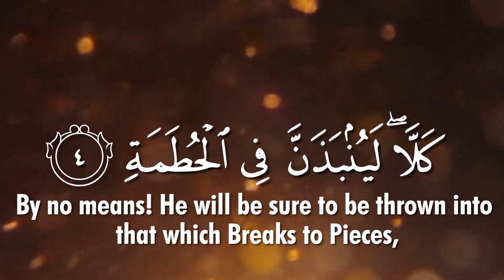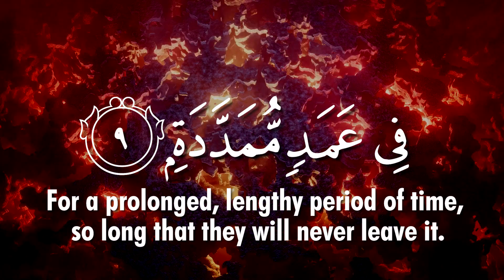Surah Al Humazah The Traducer سورة ٱلْهُمَزَة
Surah Al-Humazah, also known as "The Traducer" or "The Slanderer," is the 104th chapter of the Quran. It addresses the destructive behavior of those who engage in backbiting, slander, and mockery. This surah serves as a stern warning against the harm caused by such negative actions, highlighting their potential consequences in this life and the hereafter. It draws attention to the degradation of character and the erosion of moral values that arise from engaging in harmful speech. By exposing the detrimental nature of such behavior, Surah Al-Humazah urges believers to cultivate a culture of respect, empathy, and compassion in their interactions. This surah's timeless message is a call to recognise the power of words and their impact on individuals and society, encouraging individuals to embrace virtues that promote unity, harmony, and genuine human connection.

We greatly appreciate your Infaq contributions to support our da'wah efforts and operations.
1. PayNow UEN S65MQ0004G⁠
2. Bank Transfer - OCBC Business A/C 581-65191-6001⁠
3. Cheque payment to "LPM Al Abdul Razak"